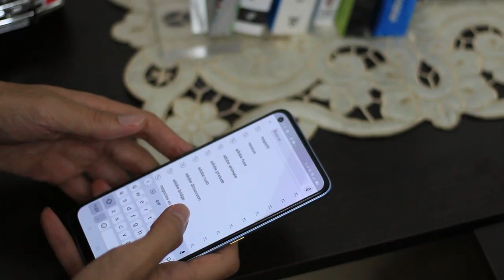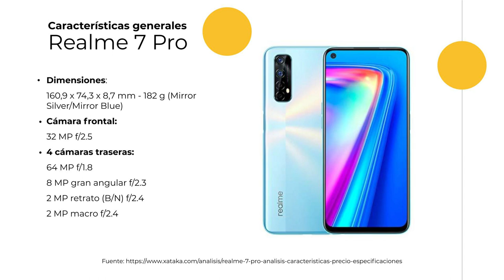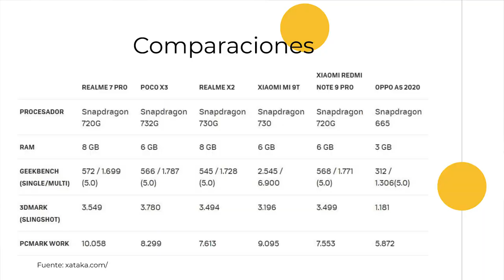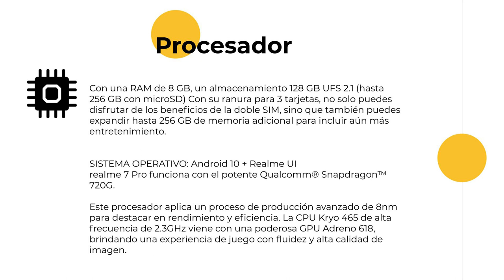Review de Realme 7 Pro / Características increíbles para un celular de ese precio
En Negocios en Tu Mundo nos animamos a probar el Realme 7 PRO y acá te contamos nuestra experiencia.

Resúmen
00:00 Intro
00:11 ¿Qué es Realme?
00:28 Contenido caja
00:40 Exterior, apariencia y resistencia contra liquidos
00:54 Características de la pantalla
01:08 Reconocimiento facial y dactilar
01:16 Batería y súper carga
01:40 Medidas y peso
01:54 Sonido
02:19 Cámaras y fotografía
02:55 Características generales
03:11 Sistema operativo
03:37 Conclusiones y despedida

Negociosentm

Etiqueta
@jotadyepes (Julián David Yepes Mejía -periodista y analista digital)